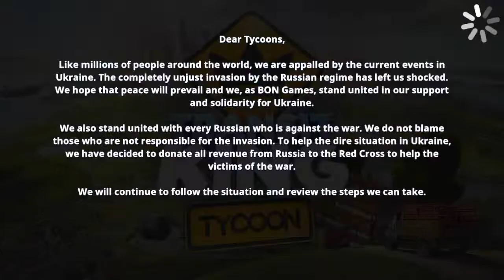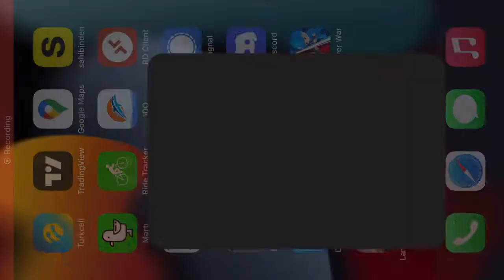Transit King Tycoon: Seaport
Transit King is a casual city tycoon management game and one of the top resource management games for short sessions and longer periods. This isn't just another railroad tycoon or seaport game. In this multiplayer tycoon game, you become a transport manager and build a city to start a truck and ship tycoon business